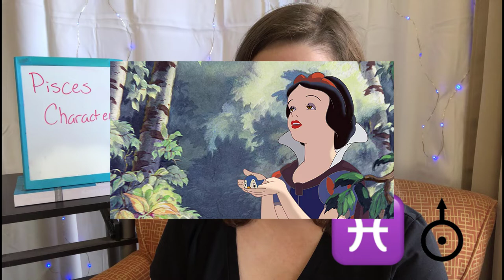Inspiration: Pisces | Spare Room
365 Days of Character Creation

Thumbnail by Hariot!

Inspiration: Pisces

365 Days of Character Creation